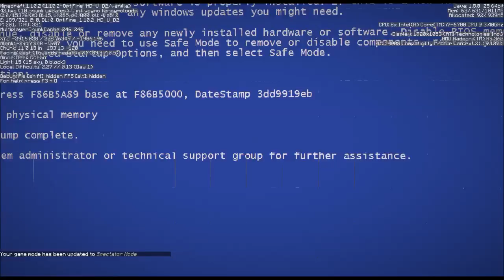Base Race-November 2016-BROKEN-Episode #2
Playing Time: 21 Minutes, 51 Seconds (to date: 43:13)

Even Pippi is starting to get a little jumpy...not as bad as the chickens, though! She has survived a few more startling events, but still hasn't figured out what PIGS are all about!

(Edd's Ep0 for November 2016)